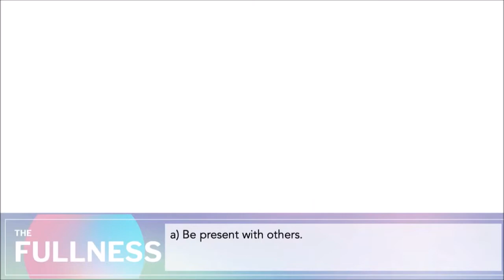LA PLENITUD PARTE 5 /// Llenos del Espíritu | Pastor Caleb Klinge | New Life Church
En este mensaje, el pastor Caleb se sumerge en el poder de Pentecostés y vive una vida llena de espíritu.

La única esperanza para un mundo dividido es una iglesia unida. El Espíritu Santo toma la realidad de “un acuerdo” del aposento alto y la exporta a vecindarios y naciones, donde el poder del evangelio puede destruir los muros del racismo y la división, trayendo curación y vida.

Nuestro de repente está aquí. Este Pentecostés, únete con cada idioma, tribu y lengua mientras lloramos ¡Espíritu Santo ven!

4) ¿Cómo te va? Nos encantaría saber

1370 S. Novato Blvd.

New Life es una iglesia centrada en la presencia. Nos apasiona llegar a nuestros vecinos (Novato, Petaluma, San Rafael, Marín y Sonoma) y a las naciones con las buenas nuevas de Jesucristo. Se trata de amar a Dios y amar a las personas, y nuestros corazones arden por avivamiento.